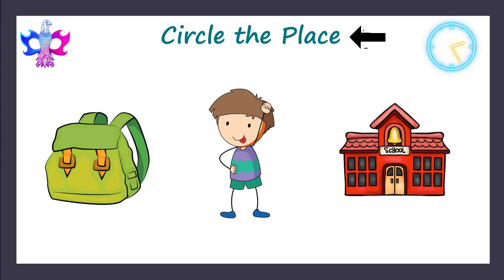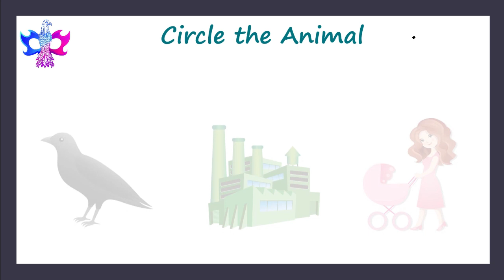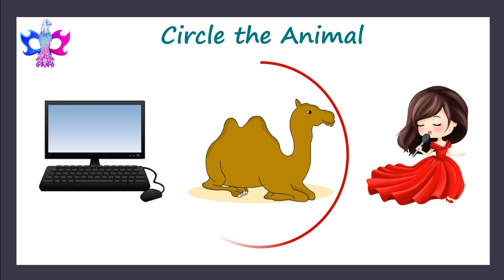Noun Quiz 1 |Circle the Nouns |Places, Person, Animal, Things| Game |Learning Activity| Fun for Kids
🎉 Get ready for an exciting and educational noun quiz! 🎉

😄Welcome to our "Circle the Nouns Quiz - Level 1" game, a fantastic activity that's perfect for learning and having fun at the same time. Whether you're a teacher looking for a classroom activity or a parent seeking an engaging educational game for your kids, this quiz is perfect for you.

In this video, we present a series of sentences, each containing a mix of nouns, and your task is to circle the nouns among them. Nouns can be places, people, animals, or things, and they play a vital role in language and communication.

🏙️ Places: These are locations, cities, countries, or any specific spots on the map.
👫 Person: Refers to individuals, whether real or fictional, and includes names of people.
🦁 Animal: Encompasses all creatures from the animal kingdom, from household pets to wild beasts.
🏺 Things: Anything that you can touch, see, or interact with, such as objects, tools, or possessions.

This quiz is not only entertaining but also an excellent way to enhance your vocabulary and grammar skills. You can pause the video and discuss each sentence to identify the nouns together, making it an interactive learning experience.

In this video, we'll present you with a series of sentences and images, and your task is to circle the nouns you spot. We'll cover a wide range of nouns to keep things interesting, from cities and famous personalities to adorable animals and everyday objects. This quiz is perfect for learners of all ages, whether you're a student looking to improve your language skills or just someone who loves a good word challenge.

Our "Circle the Nouns" quiz is not only educational but also heaps of fun! So, grab a pen and paper, or simply play along with us on-screen as we test your noun-finding skills. Let's sharpen our grammar knowledge and have a great time doing it.

Get ready to dive into the world of nouns and enjoy this thrilling game. Let's get started on this linguistic adventure together!

🧡The Infinite Academy
We are passionate to create a channel with a collection of videos to help you improve in English listening, speaking, reading, writing, grammar, and phonetics skills.
The videos are made for all level learners.